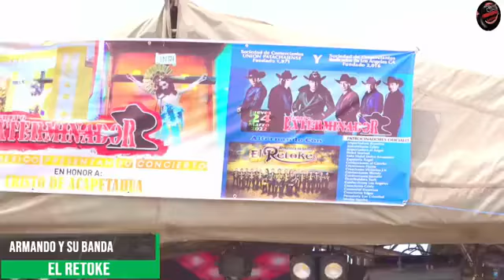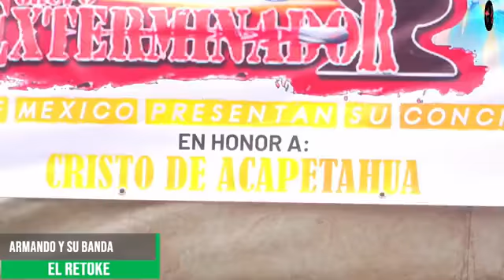BANDA EL RETOKE. ALDEA PATACHAJ SAN CRISTOBAL TOTONICAPAN